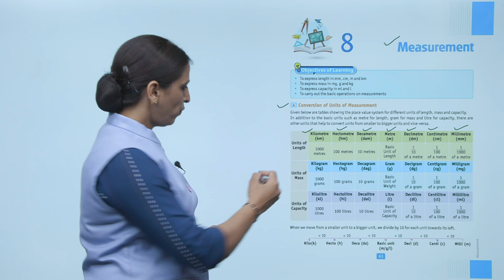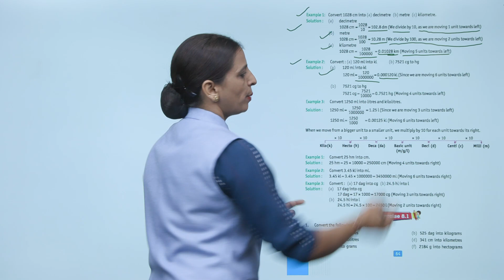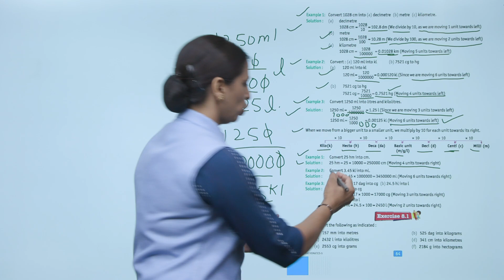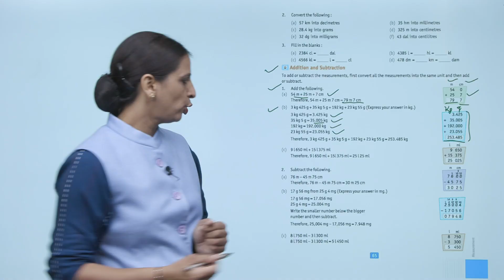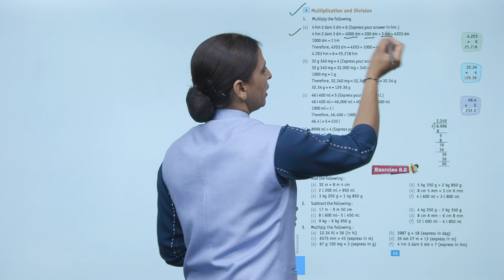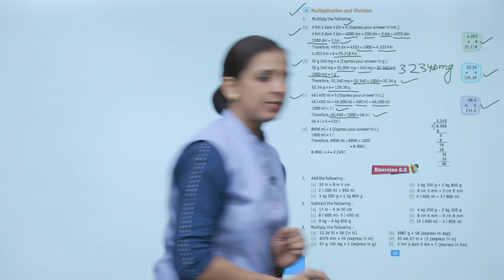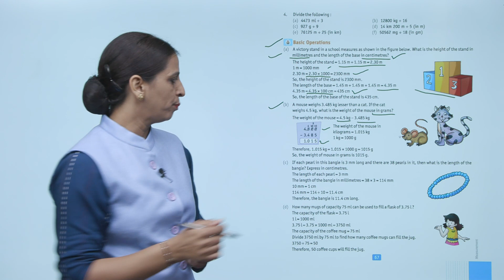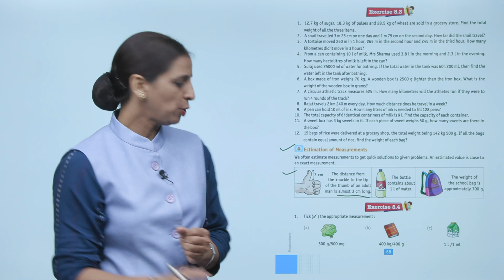Ch 8 | Suman | Mathematics | Class 5 | Measurement | For children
Mathematics, a new launching of Suman Publication, is embellished with all the features for which the products of Suman Publication are famed i.e. rich study material, creative illustrations, thoughtful presentation, interactive exercises, quality printing and much more. But what makes it different from other is that the books of the series are geared up with digital animation, web-support and animated videos wherever required.